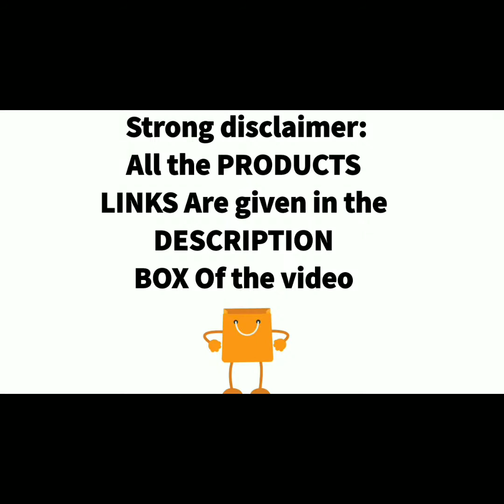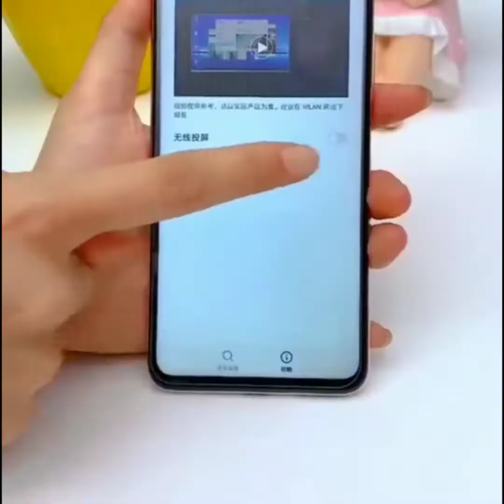Smart Gadgets And Appliances For Every Home Cleaning Kitchen Beauty Inventions Future And Ideas 2020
1. Portable electric washing machine-
2. Slim mop-
3. Rice container-
Kitchen Dish Rack
4. Adjustable spice rack-
5. kitchen storage rack
6. Trolley Container Organizer
7. LABEL Wall Mounted
8. Breakfast combo machine-
9. Storage Utility Tiers Storage Rack Rolling
10. Multipurpose Kitchen Corner Shelf Wall
11. Rack with Hook Wall Hanging Shelves
12. Kitchen Cabinet Pan Cover Storage
13. Wall Mount Knife Rack Holder
14 Garden table-
15. Portable electric washing machine-
16. Slim mop-
17. Rice container-
18. Kitchen platform cover-
19. Foldable shopping trolley -
20. Foldable bath tub-
21. Vaccum bags-
22. Unique umbrella -
23-Copperwala Pizza Cutter Steel Handle
24-Reusable Storage Container,Organizer, Preservation Leakproof Ziplock Bag
25-Oil Transparent
26- New Magic Silicone Glove
27-Multi Cutter with Peeler for Vegetable and Fruits
28- Automatic Rice Cooker
29-Mini Electric Multi Function Cooker Cooking Pot with Glass Lid and Handle
30-Plastic Cuttin Chopping Board

Here lm giving link of almost similar products available at amazon. Some products links may vary from that of video. Just an informational video Link provided here is for ur comfort so that you can view them easily on Amazon

Thank You for your support and interest in our channel.

This channel may use some copyrighted material without specific authorization of the owner but contents use here falls under the "Fair Use copyright Disclaimer under section 107 of the copyright act 1976, allowance is made for "Fair Use for the purpose such as criticism, comment, new reporting, teaching, scholarship, research Fair use is a use permitted by copyright statute that might otherwise be infringing. Non- profit, educational. 🙏